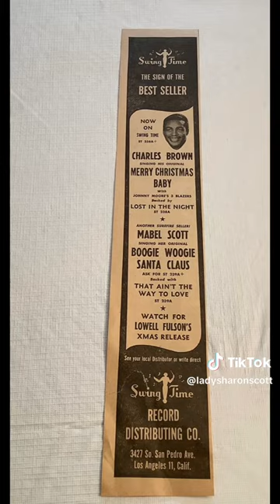Charles Brown Memorabilia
HERE IS THE LINK TO THE 16 MINUTE MOVIE ABOUT THE LIFE OF MABEL SCOTT (THE WIFE OF SINGER CHARLES BROWN)